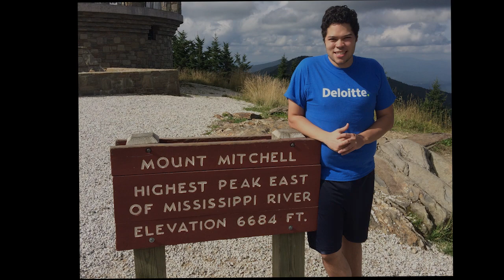Episode 6- Danny: Traveler, Hiker, Highpointer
Listen to Danny from Georgia as he takes listeners through his life changing and transforming journey of travel and highpointing. Nothing stops Danny from getting to a summit!